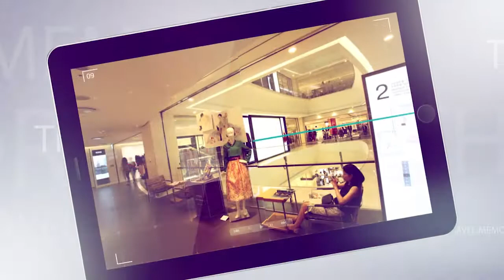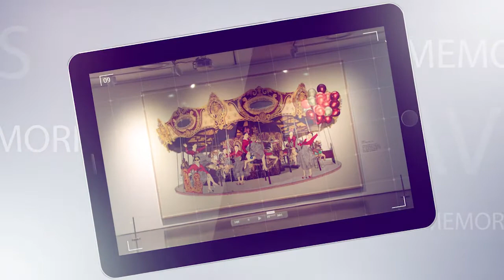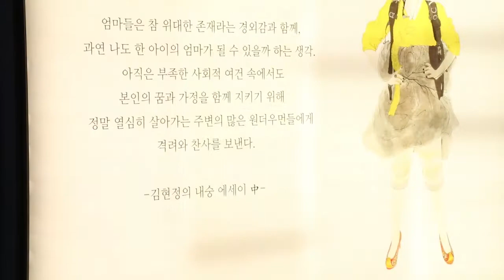신세계백화점과 함께하는 VMD 아트컬래버레이션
코로나 이후 첫 명절 을 보내는 마음이 왠지 쓸쓸한데요. 올해말고 오~래 보자 라는 의미로 온라인 전시회를 준비했답니다. 보름달처럼 풍성한 추석 보내시길 바랍니다.
한국화가김현정 과 신세계백화점 이 함께했던 아트컬래버레이션 영상입니다.